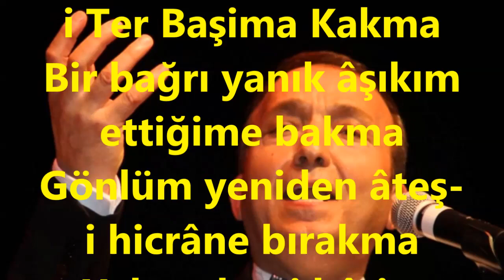V.Kaptan YURDAKUL-Afveyle Suçum Ey Gül-i Ter Başıma Kakma (HİCAZ)R.G.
SOLİST:
*V.KAPTAN YURDAKUL*
VİDEOYU YAPAN
*RECEP GAYRETLİ*
GÜFTE: ENDERÛNİ VÂSIF
BESTE: ŞEVKİ BEY
USUL: YÜRÜK SEMÂÎ
MAKAM: HİCAZ
Affeyle Suçum Ey Gül-i Ter Başima Kakma
Bir bağrı yanık âşıkım ettiğime bakma
Gönlüm yeniden âteş-i hicrâne bırakma
Yaktın beni bâri a güzel cânımı yakma.